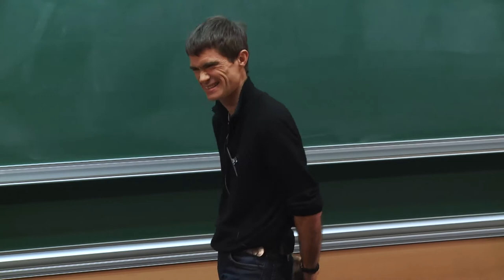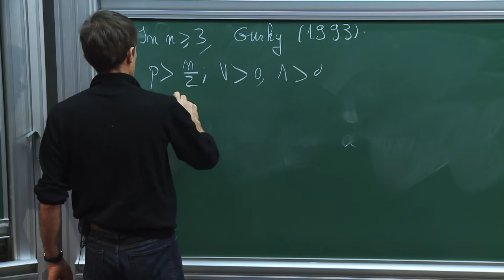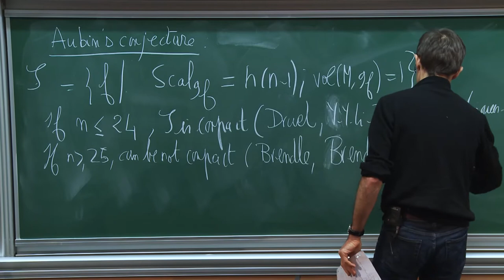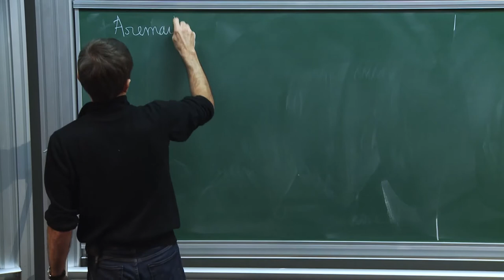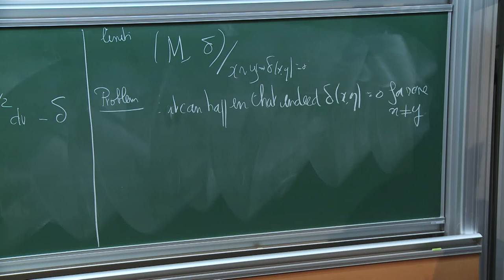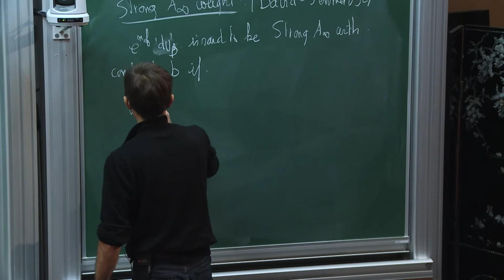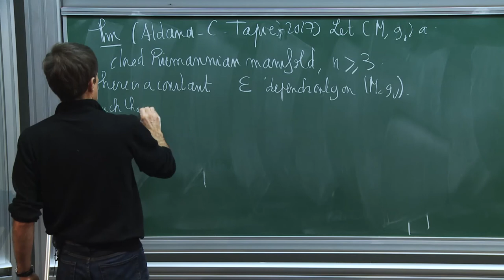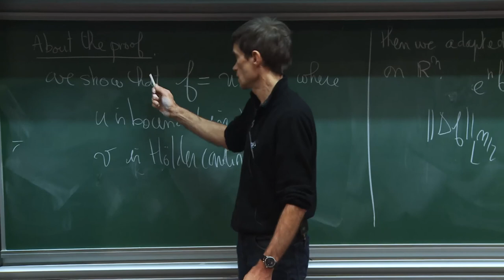Gilles CARRON - Compactness of conformal metric with a critical integrability assumption